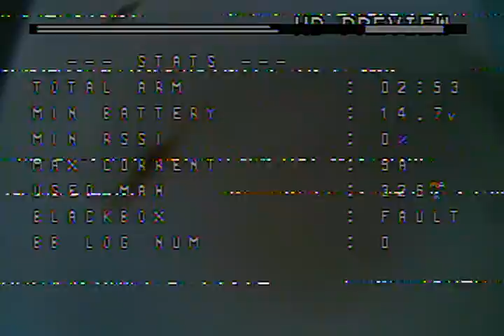GepRC Cinaqueen FPV from another day of social distancing.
The high def cam didn't record :(